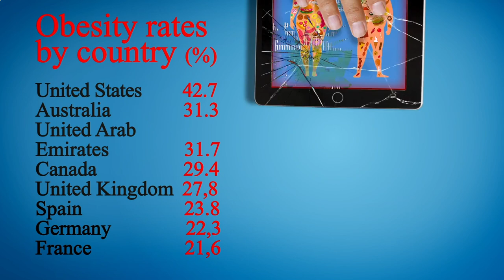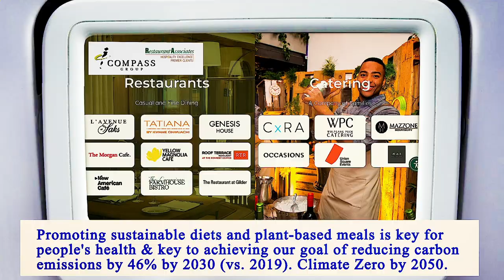Nearest Restaurants From Me Manhattan 10003 NY, New York County, New York, United States